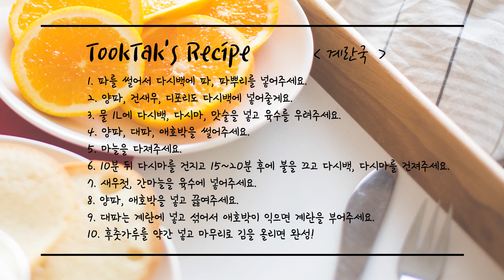누구나 언제든지 쉽게 만들 수 있는 맛있는 ' 계란국 '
누구나 집에서 언제든지 만들 수 있게
다 재료가 있는 쉽고 맛있는 계란국 만들기

-계란국-

-재료-
구운김 2장
건새우 2큰술, 마늘 3개
디포리2마리, 양파 100g
호박 100g, 다시마 1장, 맛술 2큰술
새우젓 1큰술, 물 1L, 대파 1뿌리
파뿌리 2뿌리, 계란 3개

-레시피-
1. 파를 썰어서 다시백에 파, 파뿌리를 넣어주세요.
2. 양파, 건새우, 디포리도 다시백에 넣어줄게요.
3. 물 1L에 다시백, 다시마, 맛술을 넣고 육수를 우려주세요.
4. 양파, 대파, 애호박을 썰어주세요.
5. 마늘을 다져주세요.
6. 10분 뒤 다시마를 건지고 15~20분 후에 불을 끄고 다시백, 다시마를 건져주세요.
7. 새우젓, 간마늘을 육수에 넣어주세요.
8. 양파, 애호박을 넣고 끓여주세요.
9. 대파는 계란에 넣고 섞어서 애호박이 익으면 계란을 부어주세요.
10. 후춧가루를 약간 넣고 마무리로 김을 올리면 완성!